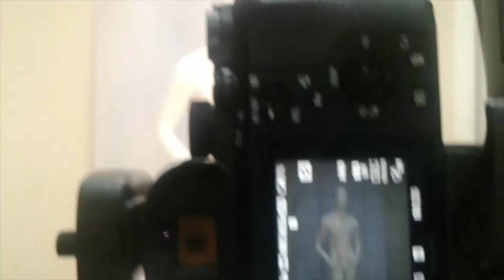Product and E-commerce Photographers | Bangalore, India | CLICKSMITHS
A breakthrough invention that would change lives, a product that we use every day, introducing a new element to achieve a resilient build, or a design that makes manufacturing a celebration? We’d love to dilute our focus to dilate your vision. It does not really matter if the product is Raw, finished or Work-in-progress. We’ve made pipelines swell in their proud reflection, ships down their sails in awe, sterilized surgical devices with our touch and even brought mannequins to life.

With one of the most advanced Photography Studio using the latest lighting setup, cameras, lenses etc. in Bangalore for E-commerce Photography, Product Photography, Fashion Photography, Apparel Photography.

Would you like a Product or E-Commerce photoshoot for your products ? We can help
Visit CLICKSMITHS for all your Product and E-commerce photography and video production requirements.